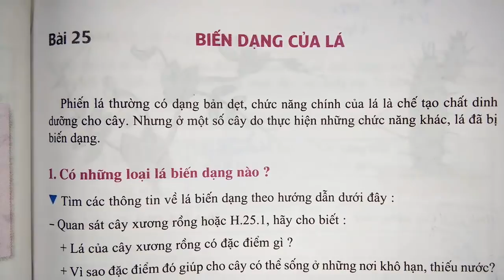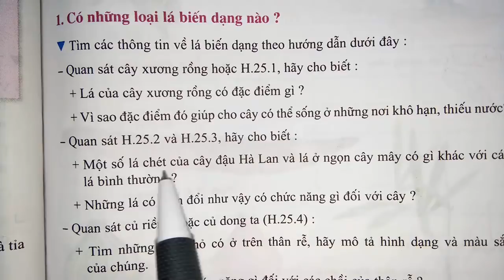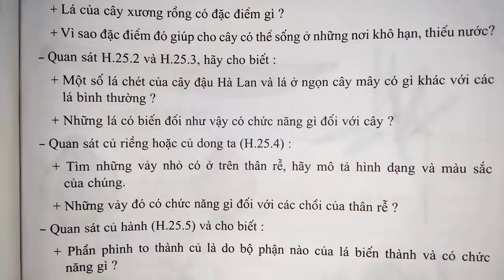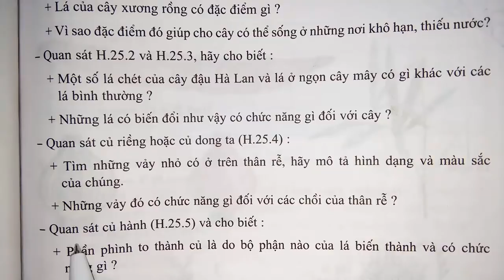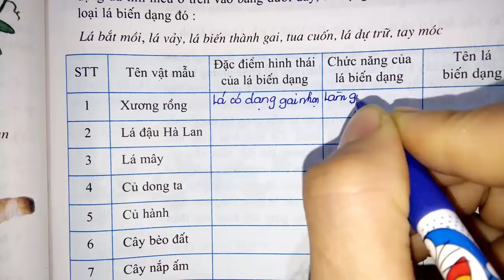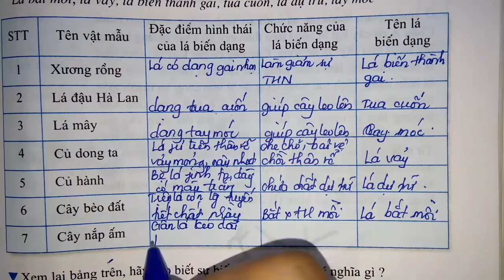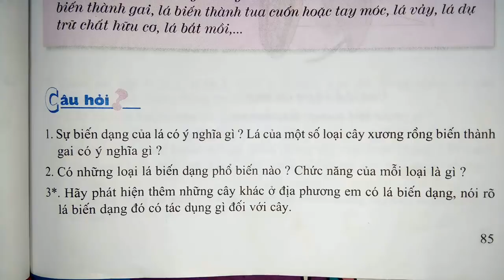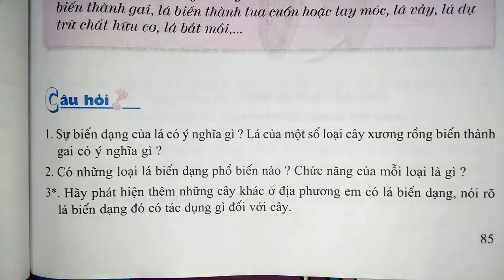Sinh học lớp 6 - Bài 25 - Biến dạng của lá